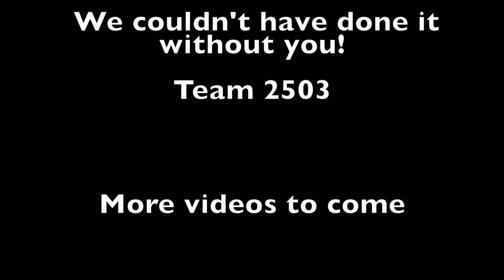Team 2503 - Day One